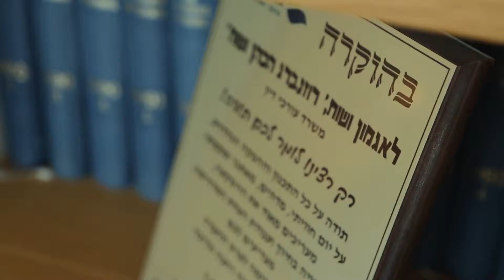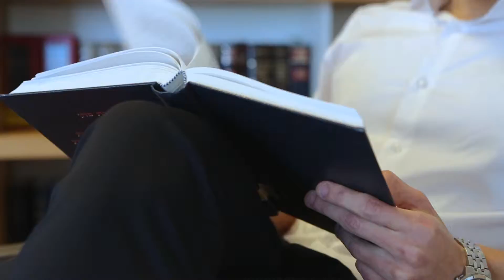הסטודנט אורי אזריהן מספר על ההתמחות במשרד עו"ד אגמון ושות', במסגרת פרויקט The Leaders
המסלול האקדמי המכללה למינהל ו'כלכליסט' ממשיכים זו השנה ה-3 ברציפות עם הפרויקט הנחשק ביותר בקרב הסטודנטים באקדמיה הישראלית: THE LEADERS 2015. הפרויקט, מציע לסטודנטים מהמכללה למינהל חלון הצצה לשוק העבודה בישראל, ומקרב אותם לבכירי החברות המובילות במשק. "להצלחה יש דרך": הפרויקט עונה על הערכים המובילים את המסלול האקדמי המכללה למינהל, ובהם החיבור לתעשייה, השילוב בין לימודים אקדמיים לפרקטיקה ומציע ערך מוסף אמיתי לסטודנטים הלומדים במכללה.